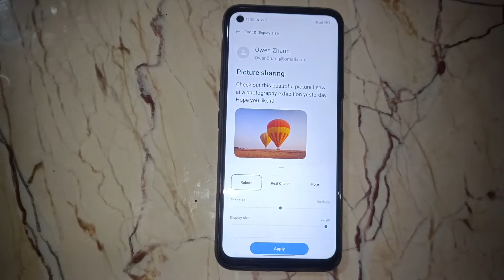How to increase Display size in realme 7, screen mobile settings